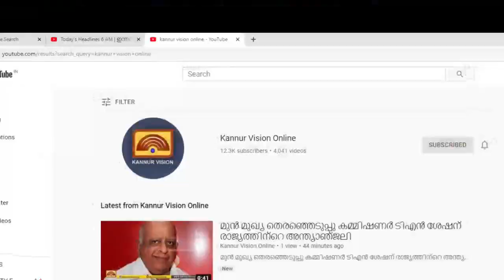തളിപ്പറമ്പ് നഗരസഭാ സെക്രട്ടറിയെ ഉപരോധിച്ച കോണ്‍ഗ്രസ് പ്രവര്‍ത്തകരെ അറസ്റ്റ് ചെയ്തു നീക്കി